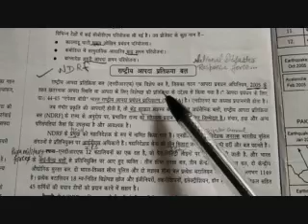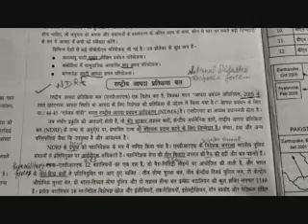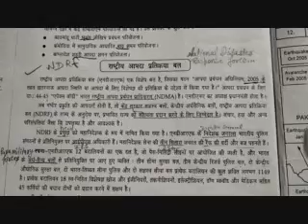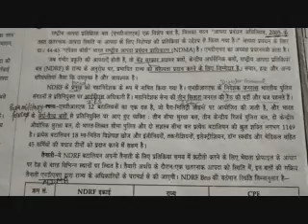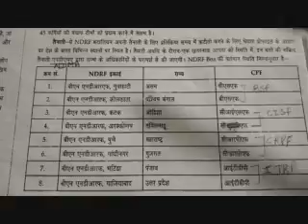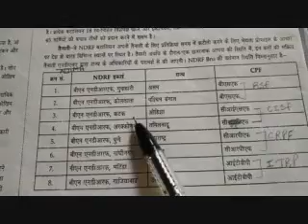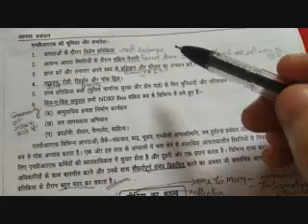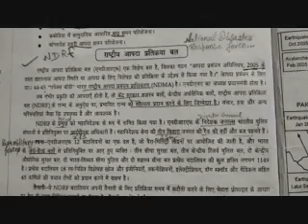NDRF - National Disaster Response Force (Disaster and disaster management)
Welcome to Study With Notes...
Hlo everyone , I am Assistant Professor Khushi Rani. I have completed my post Graduation in commerce and also Qualified NTA UGC NET in same.